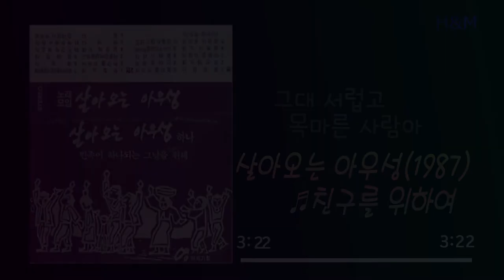친구를 위하여...{노래모임}살아오는 아우성(1987)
1987년에 {노래모임}살아오는 아우성에서 제작한 노래중에서